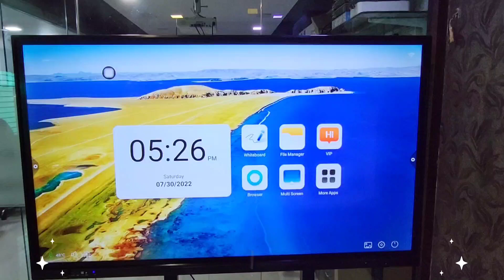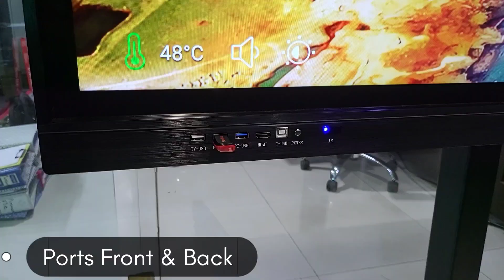Interactive Flat Panel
4K Ultra HD Touch TV
Interactive All In One
Interactive White Board Online Education Equipment